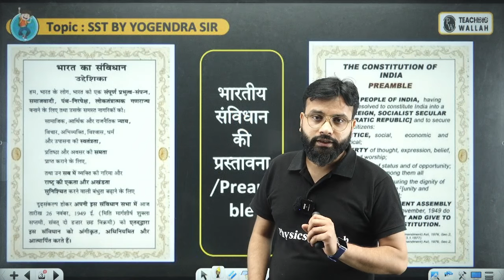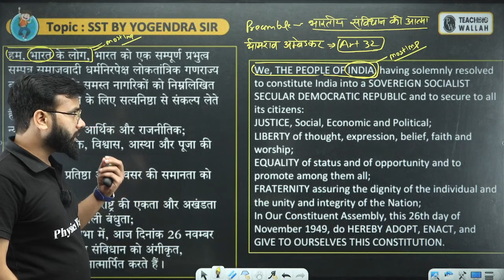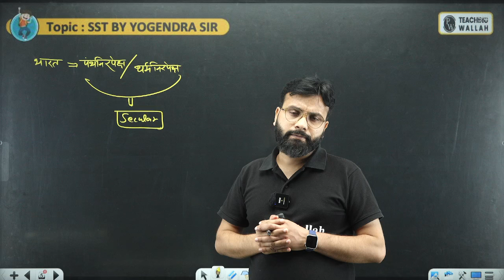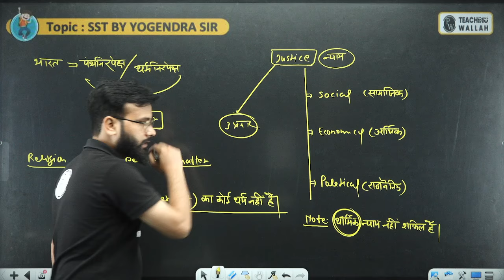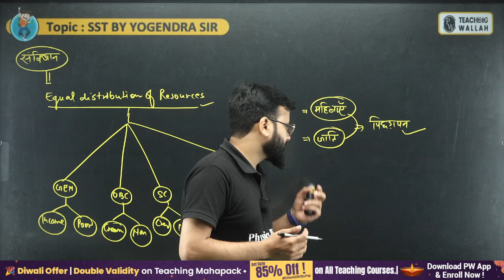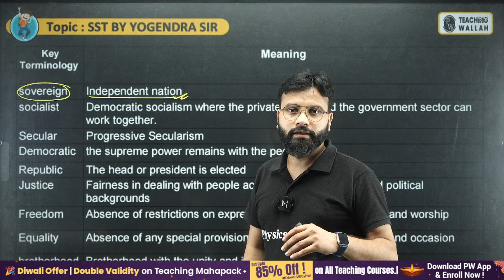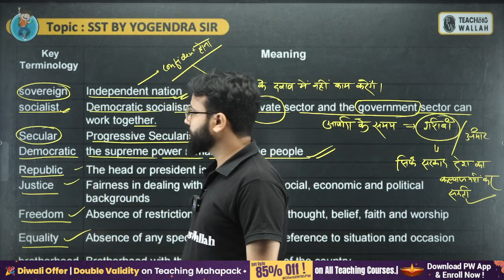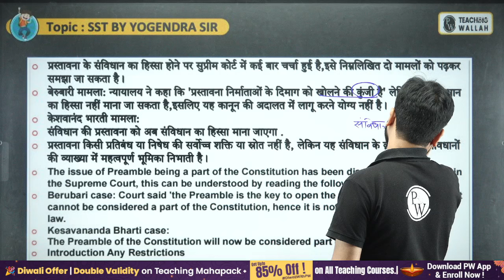Preamble for CTET Paper 2 | SST for CTET Paper 2 | SST by Yogendra Sir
➡️CTET PREMIUM COMBO 2.0 (Paper 1 & Paper 2 Social Science) Dec- 2024
➡️CTET PREMIUM BATCH 2.0 (Paper 1) Dec- 2024 PAPER 1 COMPLETE BATCH
➡️CTET PREMIUM COMBO 2.0 (Paper 1 & Paper 2 Maths & Science) Dec-2024